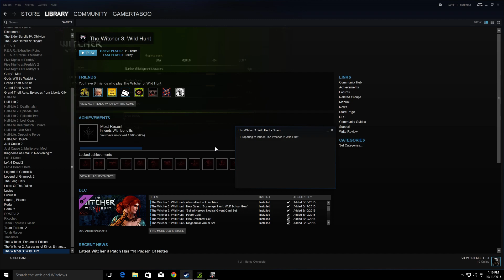The Witcher 3 GTX 970 Benchmark (Stock Clocks)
My specs are in the video. My in-game settings are in the video.

Any fluctuation that you see is because I am recording while playing the game. When I play without Shadowplay, it bounces between 59 and 60 fps in Novigrad at most, which would mean that there is no problem achieving 60 FPS anywhere else in-game.